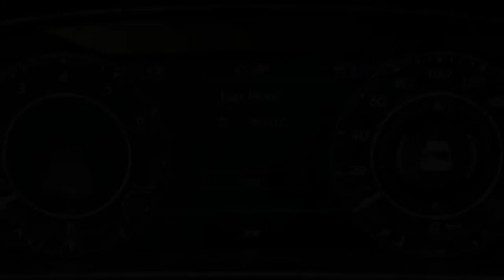2020 VW Golf will have all the more capable GTI and Golf R renditions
The e-Golf, which VW had previously told us would arrive with a roughly 186 mile range, will disappear with the new generation according to Auto Express. The outlet

reports that it's a casualty of VW's focus on the I.D. line, particularly the I.D. hatchback. vw golf in indonesia at 2017 year before mk1 and mk7 go to tsi. That

hatchback is due to arrive a year after the new Golf in 2020 for Europe, and VW says that it will deliver on the 373-mile maximum range (European cycle) quoted for the

concept. In the U.S. the first I.D. product we'll see is the production version of the I.D. Crozz in 2020, followed by a version of the I.D. Buzz van in 2022. Of

course, it's also possible that the current-generation e-Golf might linger on for a year until the I.D. hatchback goes on sale.

Both of the Golf's performance-oriented forms, the GTI and Golf R, will get substantial increases in power for a total of 250 and 350 horsepower respectively. That

will put the GTI on roughly equal footing with the Ford Focus ST and Subaru WRX, and the the Golf R at the same level as the Ford Focus RS and closer to the Mercedes-

AMG CLA45 and GLA45 models.